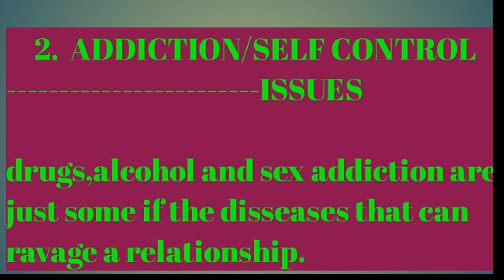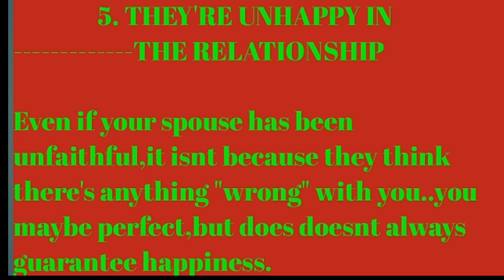5 reasons why husband cheating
Please watch my new video...hope u like it guys...thank u and God bless all!